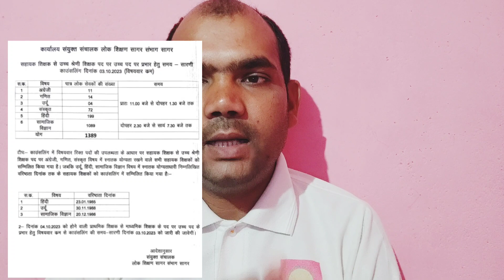varg 03 se kul kitne shashkiya shikshakon ke promotion ho rahe hai ?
shiksha vibhag se sambdhit aaj ki badi khabar 05/10/2023

           🙏🙏 धन्यवाद साथियो 🙏🙏